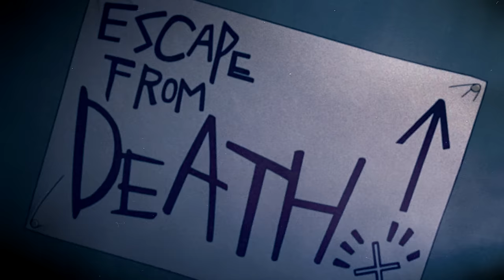GIZMO x ROSH.DAWG - UNTETHERED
gizmo x rosh.dawg - untethered (prod. rose)

AMV by team TRASH : Tremor, @trash.tremor